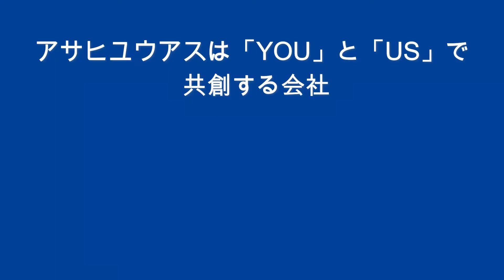サステナブルビアイベント【水辺をつなぐビアテラス】＠すみだリバーウォーク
サステナブルビアイベント【水辺をつなぐビアテラス】
アサヒユウアス×東武鉄道

東武スカイツリーラインの浅草駅・とうきょうスカイツリー駅間に
位置する、隅田川橋・添架歩道橋「すみだリバーウォーク」にて
サステナブルビアイベント【水辺をつなぐビアテラス】を
開催しました！

すみだリバーウォーク上からの隅田川の水辺の景色と
ビールを楽しめるイベントです！

イベント開催のきっかけは
東武鉄道が「すみだリバーウォーク」の認知向上を目指している中
アサヒユウアスのサステナブルな取り組みを知り
サステナブルビアイベントへの協力を打診したこときっかけでした。

プラスチックごみ問題など、社会問題解決に向けた取り組みを通じ、
すみだリバーウォークを起点に
地域を回遊するきかっけを作ることを目的としています！

アサヒユウアスは
サステナブルクラフトビール『蔵前WHITE』『すみだBROWN』を
「森のタンブラー」と共に販売。

今イベント限定で販売された『すみだBROWN』は
墨田区のコーヒーショップ「すみだ珈琲」で
デザートのシロップとして使用されている
＂コーヒーシロップ＂を作る際に余ってしまう、
コーヒーを高濃度で抽出した「コーヒーエキス」を活用して
醸造したサステナブルクラフトビールです！

「森のタンブラー」は1000円のデポジット制。
専用の回収所に返却していただき
プラスチックカップは使用しておりません。

【サステナブルクラフトビールが飲めるお店】

【関連サイト】
アサヒユウアスECサイト